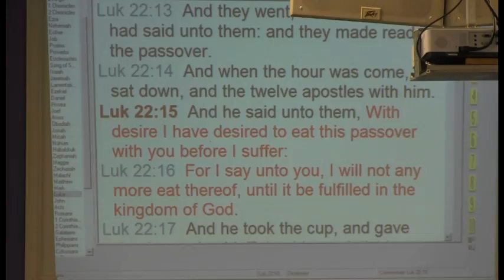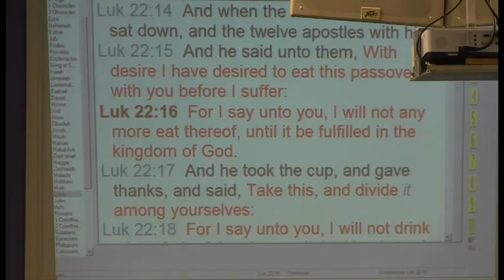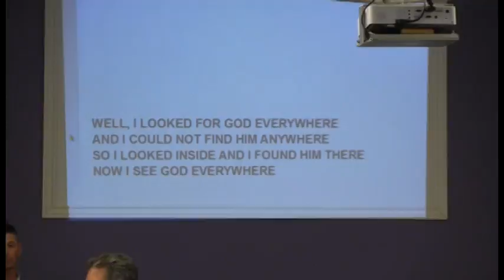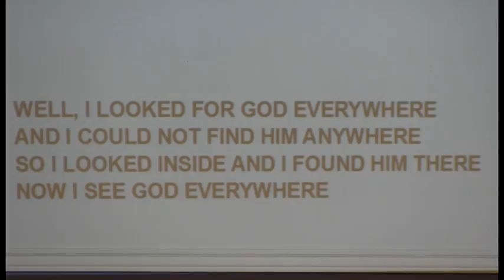Emotions of YESHU